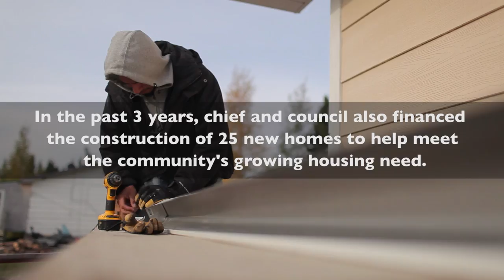First Nation Housing innovation in Kasabonika Lake